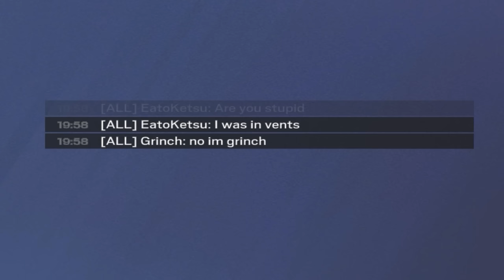How A Top Champion 1v5 Clutches In Rainbow Six Siege